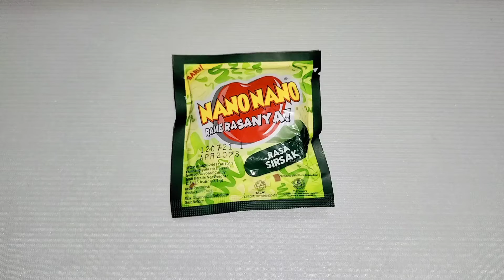YUMMY CANDY - OPENING PERMEN NANO - NANO RASA SIRSAK - ASMR